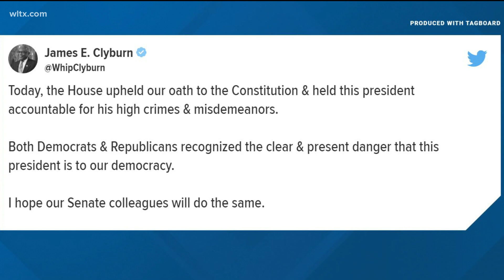SC Republican votes to impeach President Trump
SC Rep. Tom Rice of South Carolina has voted to impeach President Donald Trump, becoming one of just 10 Republicans who joined Democrats in sanctioning Trump